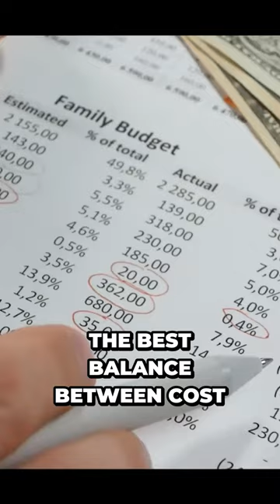Walmart Uncovers Shocking Secrets Behind its Global Supplier Network